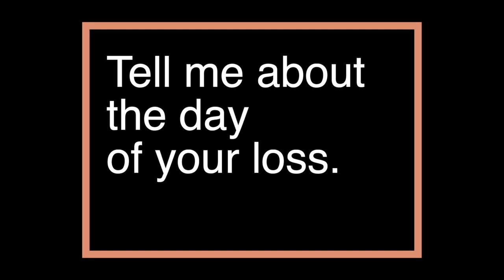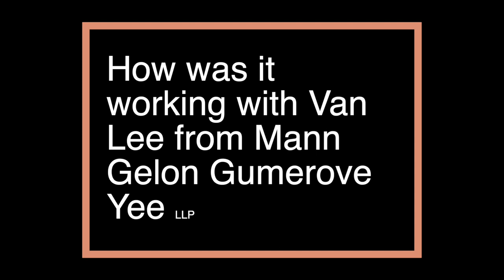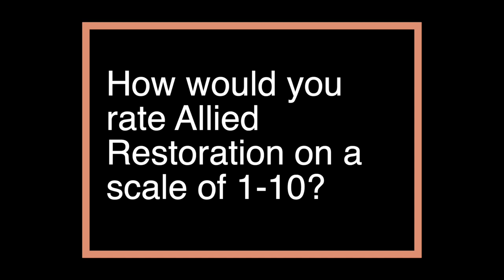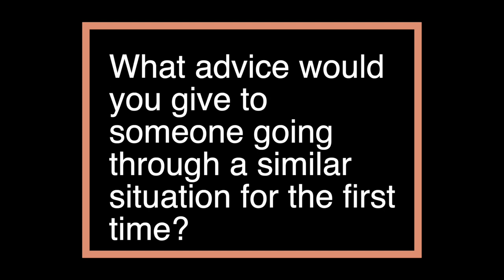Allied Restoration Raving Fan - Tawnia McKiernan